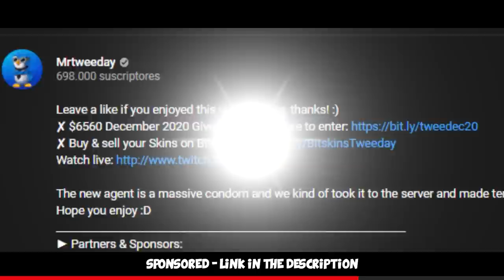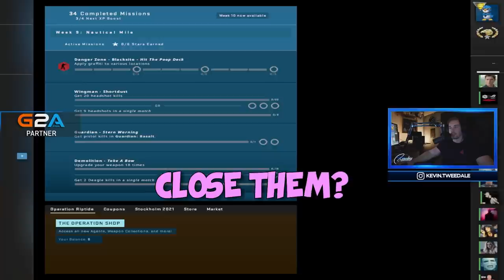CARRIED BY CS:GO PRO ft. VP Yekindar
New video with Virtus Pro YEKINDAR :D hope you enjoy our faceit level 10 adventure!